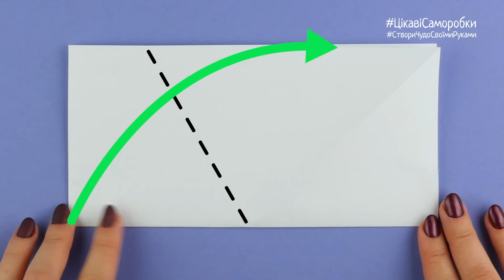Як зробити сніжинку з паперу з серцями [Декор на Новий рік]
Навчіться робити сніжинку з паперу з серцями легко і просто, подивившись це навчальне відео. Ви зможете зробити квітку або сніжинку з паперу своїми руками. Робити квітку або сніжинку ми будемо зі звичайного білого паперу А4. Дивіться і робіть диво своїми руками з паперу!

Опис відео:
0:01 Як зробити сніжинку з паперу для прикраси на Новий рік кімнати або вікна.
Візьміть ножиці, простий олівець і папір, наприклад, А4.
Загніть нижній кут до верхньої сторони по діагоналі і зробіть складку.
За цією лінією відріжте смужку.
Відсуньте смужку в сторону і розкрийте трикутник.
Складка на квадраті повинна йти з лівого верхнього кута до правого нижнього.
Зігніть навпіл по горизонталі.
Загніть лівий нижній кут догори, але складку поки не робіть.
Зробіть, щоб ці два маленьких кута, наближено, були однаковими. І тільки після цього зробіть складку.
Бачите, ці два кути ми повинні зробити рівними один одному. Якщо не ідеально вирівняли, то не переживайте. Сніжинка вийде, хоча і не зовсім ідеальна.
Після цього загніть праву нижню сторону.
Змогли зробити так?
Зігніть заготовку по центру.
Відріжте за цією лінією.
Два куточка направте в праву сторону, а складку - вліво.
Візьміть олівець. І намалюйте дугу. Окрему лінію знизу. І напівсерце всередині.
Обведіть контури, і у Вас повинен вийти такий малюнок.
Вирізайте по намальованих лініях. Тут обрізати не можна, інакше сніжинка не вийде і її доведеться переробляти.
Розкрийте заготовку. Якщо у Вас щось не вийшло, то повторіть робити сніжинку заново, поки у Вас не вийде така сніжинка, як у мене.

Дивіться інші відео:
ЯК ЗРОБИТИ ВИРОБИ З ПАПЕРУ СВОЇМИ РУКАМИ: Орігамі і інші чудові саморобки